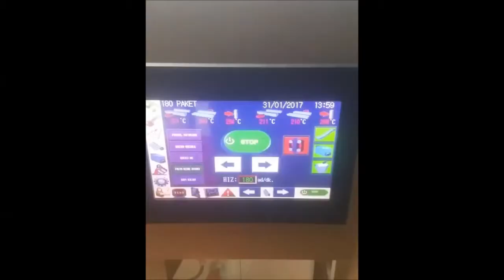TWICE MACHINE FOR RAISIN FILLING MACHINE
TWICE MACHINE FILLING AND SEALING PACKAGING
Fully automatic salt stick packaging line